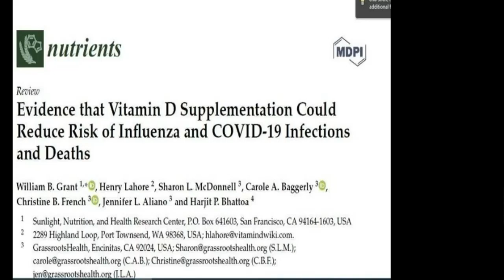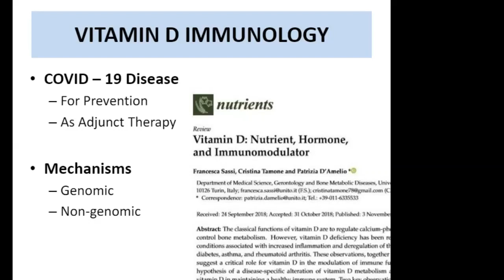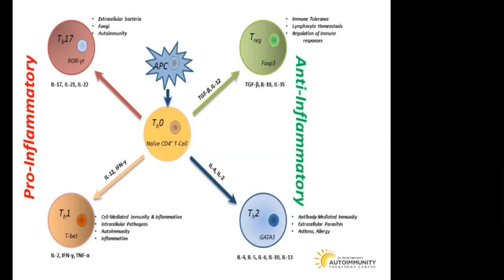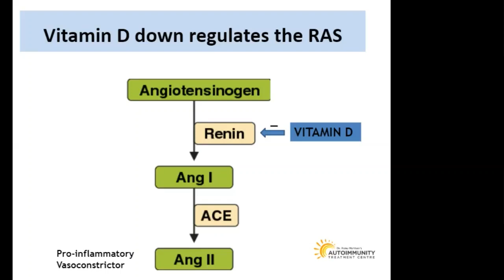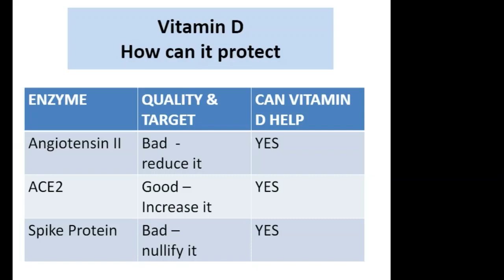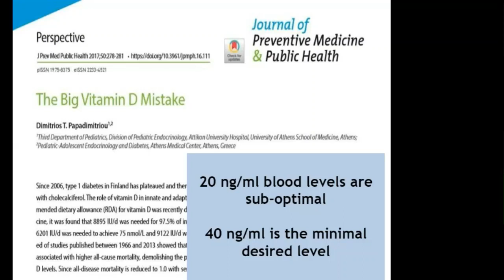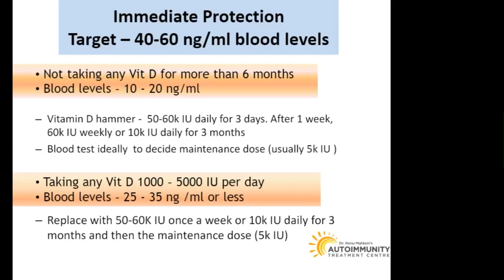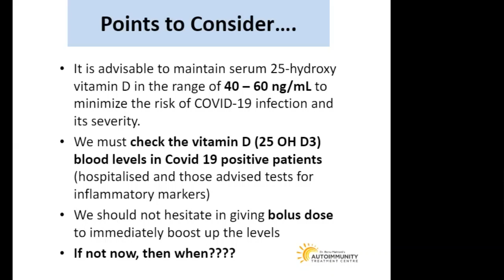VITAMIN D IMMUNOLOGY: COVID-19 DISEASE DEFENCE MECHANISMS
Vitamin D deficiency is a global pandemic as is Covid 19. Vitamin D is a powerful immuno-modulator that is found to produce favorable responses of the innate and adaptive immune system. It can also supress the cytokine & bradykinin storm due to the hyperactivity of the renin-angiotensin system. It has action in endothelial stabilisation and prevention of thrombosis.

When checked first time without any supplementation, very low vitamin D levels found in 90% (3 – 20 ng/ml). It is advisable to maintain serum 25-hydroxy vitamin D in the range of 40 – 60 ng/mL to minimize the risk of COVID-19 infection and its severity. Nobody has been found with the minimal desired level 40 ng/ml unless taking Vit D supplements

We lose nothing by improving the global vitamin D status. Correcting a deficiency is our duty, responsibility & obligation  as doctors. We can do more good by checking the vitamin D (25 OH D3) blood levels in Covid 19 positive patients (hospitalised and those advised tests for inflammatory markers) and raising the vitamin D levels up immediately.